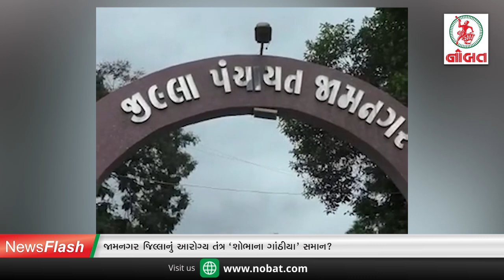News Flash 03-09-2021 :- જયેશ પટેલવાળા કેસનું સંજય દત્ત સાથે ‘કાયદા કનેક્શન’